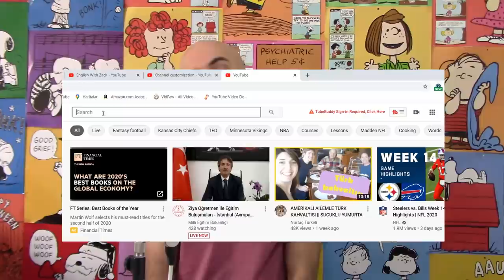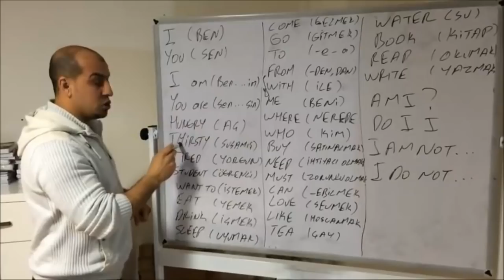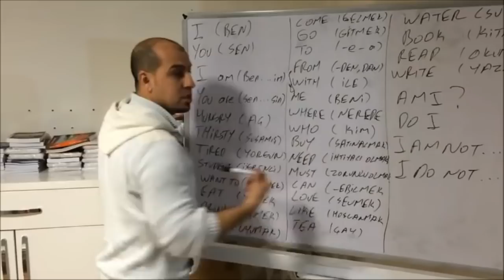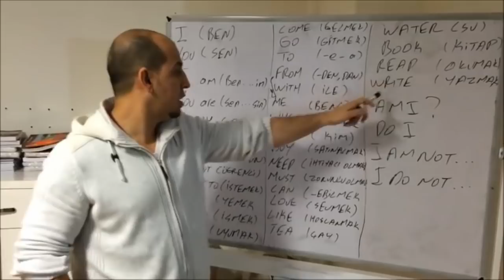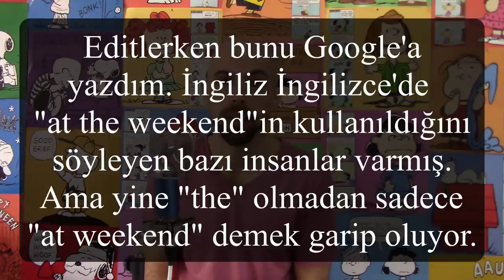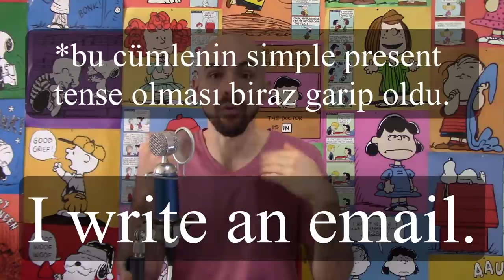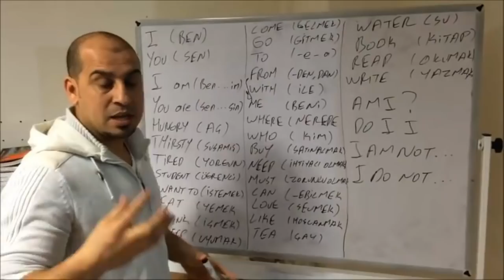Ferhat Yıldız'ın İngilizcesi nasıl? Zack Hoca değerlendiriyor (Expose Serisi - 3. Bölüm)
Size sordum. Kimin İngilizcesine bakalım? diye. En çok istenen isimlerden biri Ferhat Yıldız'dı. Çok başarılı bir Yotuber, ama İngilizcesi nasıl? Ferhat'ı tanımıyorum. Tarafsız düşüncelerimi bu videoda paylaşıyorum.

(Kaydolacaksanız lütfen linkimi tıklayarak kaydolun.)

💻 Cambly'de ana dili İngilizce olan bir öğretmenle ücretsiz deneme dersi yapmak için şu linke tıklayın (bir kod gerekirse, benim kodum ZACK)

⌨️ Yorumlarda sorularınızı sorabilirsiniz! Bu kanalda başka ne görmek istiyorsunuz? Önerilerinizi yorumlarda yazabilirsiniz!